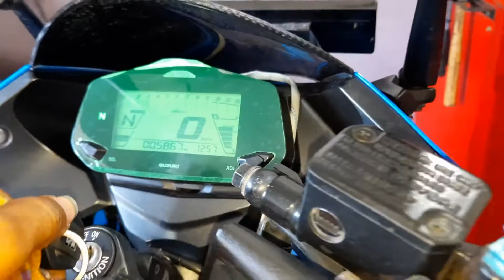নতুন বাইকের ফ্রি! সার্ভিসিং কীভাবে বুঝে নিবেন?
নতুন বাইক কেনার পর প্রায় প্রতিটি ব্রান্ড ফ্রি সার্ভিসিং এর সুবিধা দিয়ে থাকে। সমস্যা হচ্ছে অনেকেই জানেন না ফ্রি সার্ভিসিং এর পরিধি কেমন।

অর্থাৎ শোরুম আপনার বাইকের কোন কোন পার্ট সার্ভিসিং করবে। সম্পূর্ণ ভিডিওটি দেখলে আপনি বুঝে যাবেন আপনার ফ্রি সার্ভিসিং এর কভারেজ।